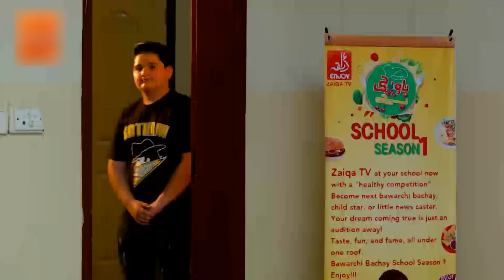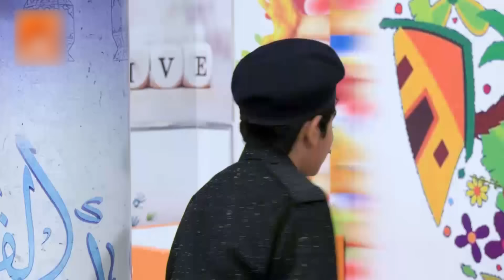Eid Special Show - Eid Day 1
Presenting a fabulous kids Eid show. You will see and meet all cast of Bawarchi Bachay, Subha Mubarak and Chanda Taray. Keep watching our show give a comment and share video with your friends